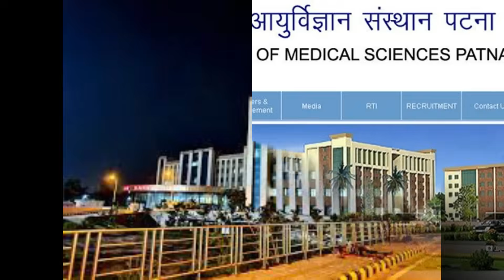Top 10 Aiims College in India Rank & cuttoff ke Saath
हमने यहाँ पर हमारे भारत के टॉप 10 एम्स कॉलेज की वारे मैं जानकारी दिए हुए है। आशा करते है की आपको जरूर पसंद आएगी।

AIIMSDelhi,
AIIMSJodhpur,
AIIMSBhubaneswar,
AIIMSBhopal,
AIIMSRaipur,
AIIMSRishikesh,
AIIMSRaebarely,
AIIMSNagpur,
AIIMSMangalgiri,
AIIMSGorakhpur,
AIIMSTelangana,
AIIMSBathinda,
AIIMSKalyani,
AIIMSDeoghar,
AIIMSRajkot,
AIIMSGuwahati,
AIIMSVijaypur,
AIIMSBilaspur,

NEET 2022,
 NEET2022 Exam Review,
 NEET 2022 LATEST NEWS,
neet 2022 expected cut-off,
MBBS Government college or Private College
neet exam 2022,
 neet exam cutoff,

 neet exam 2022 students reaction,
 neet exam 2022 parents reaction,
 neet exam 2022 cutoff,
 neet exam varanasi ,
which college is best for neet aispirants,
 jrs students,
 neet preparation students,
 ground review of neet aispirants,
 neet paper review by students,
marks required to get government college

biology at neet 2022,
 nta neet ,
neet nta neet updates,
 neet 2022 biology paper analysis,
 unacademy neet lets crack,
 neet ug unacademy ,
neet toppers biology at ease,
 neet neet 2022 latest,
 physics wallah ,
neet physics galaxy neet,
neetprep,
 anand mani neet 2022 paper analysis and answer key,

neet answer key,release date
ree neet date
ree neet exam admit card